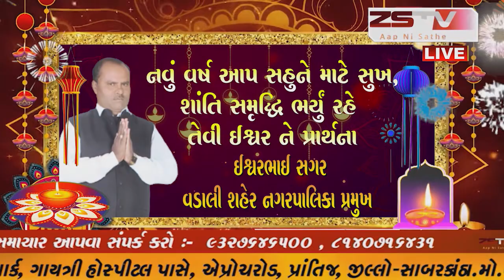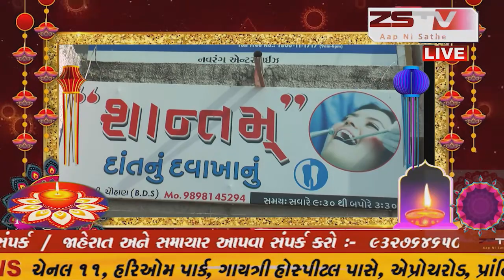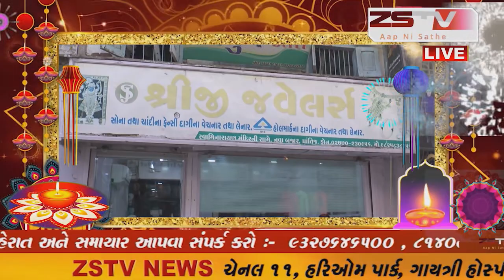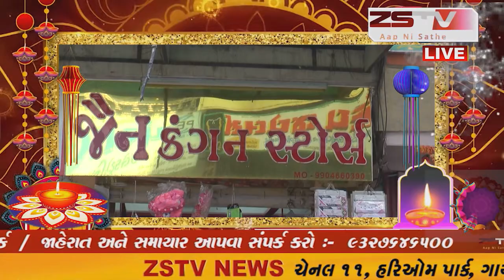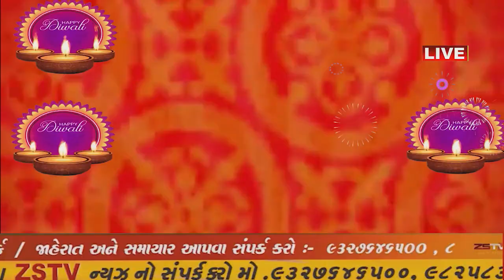દિવાળી ની હાર્દિક શુભકામના all